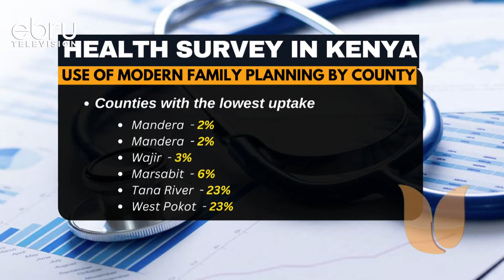Teenage Pregnancy Among Uneducated Girls At 38% In Kenya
New Statistics Which Reveal That Kenya Ranks Third-Highest In The World In Teenage Pregnancies. According To The Statistics, One In Every Five Women Adolescents Between The Ages Of Fifteen And Nineteen Are Already Teen Mothers Or Are Pregnant With Their First Child.In Counties With High Teenage Pregnancies, The Report Shows That Uptake Of Family Planning Is Very Low.